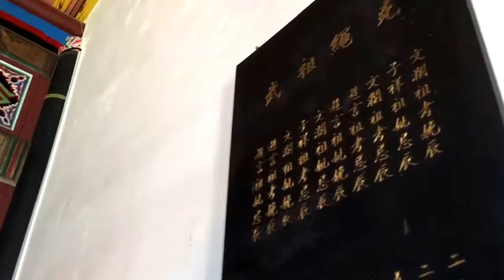鄭勝吉解說陳悅記祖厝3